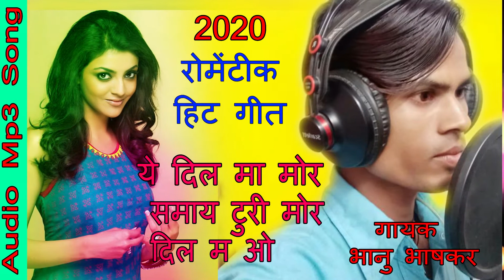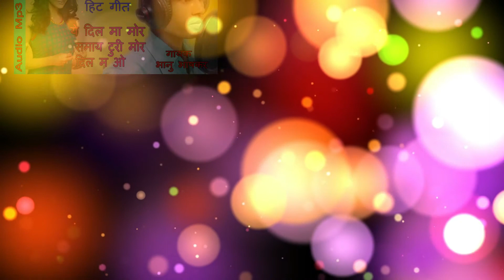ये दिल म मोर समाय टुरी मोर दिल म ओ गायक भानु भाषकर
गीत - ये दिल म मोर समाय टुरी मोर दिल म ओ
गायक - भानु भाषकर
गायिका - वर्षा साहू
लेखक - भानु भाषकर
भाषा -